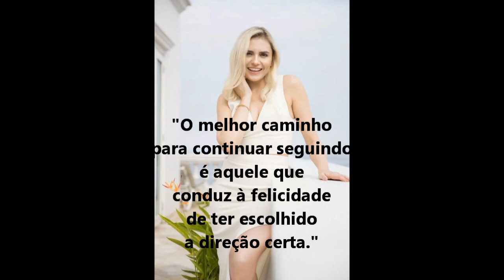Monica Iozzi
Você vai longe meu amor
E eu vou estar aqui
Torcendo por você em cada pedacinho do seu caminho!